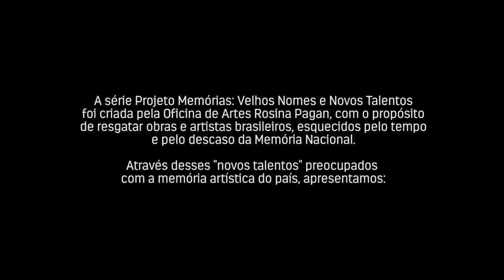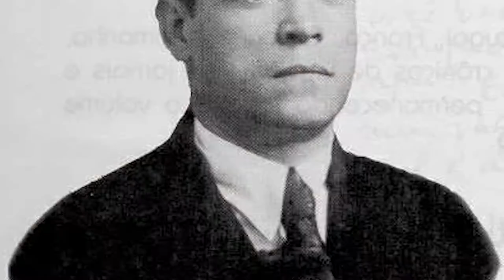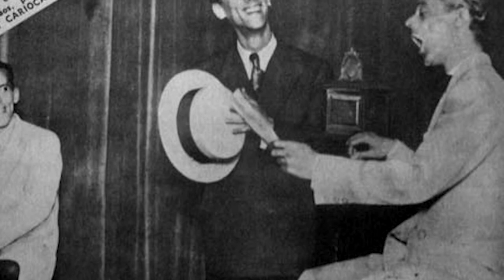LUIZ BARBOSA, O SAMBA DE BREQUE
Filme curta metragem da série : Projeto Memórias: Velhos Nomes, Novos Talentos, onde é retratada a vida do cantor LUIZ BARBOSA interpretado pelo ator Rafael Peretta.
Idealização e Direção de Dimas Oliveira Junior.
2017/SP